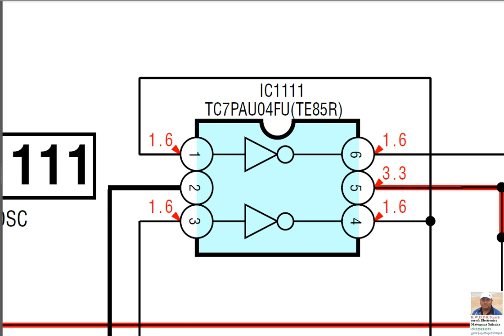TC7PAU04FUTE85R ic අයි සි Suresh Electronics Matugama Srilanka +9472 5153555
විදුලි උපකරන මිලදි ගැනිම් අලුත්වැඩියාවන්  අමතරකොටස්  හා තාක්ෂනික තොතුරැ සදහා වටිසප් අංකය 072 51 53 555
Suresh Electronics Matugama Srilanka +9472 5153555
සුරේෂ් ඉලෙක්ට්‍රොනික් මතුගම වටිසප් අංකය 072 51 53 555